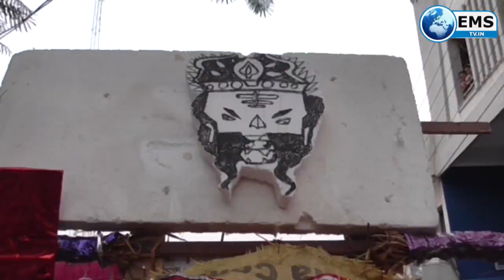CHHINDWARA LIVE।CHHINDWARA NEWS | EMS TV 16-Oct-21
1 दशहरा पर पांढुर्णा विधायक बने रावण, दर्शकों को विधायक का अंदाज आया पसंद,
विधायक के अभिनय ने जमकर तालियां बटोरी
2 असमाजिक तत्व ने जला दिया रावण का पुतला, रामलीला समिति ने कार्यवाही करने पुलिस से की शिकायत, परासिया विधायक ने लगाए बीजेपी नेताओं पर आरोप
3 रथ पर सवार होकर निकली बड़ी माता, जगह जगह पर हुआ भव्य स्वागत
4 नवरात्रि के बाद शुरू हुआ देवी मूर्ति विसर्जन का सिलसिला, देर रात तक विसर्जित होती रही मूर्तियां
5 बच्चों ने जलाया कोरोना रूपी रावण का पुतला, कोरोना महामारी रोकने देवी से की विशेष प्राथना

1
जिला युवक कांग्रेस अध्यक्ष और पांढुर्णा विधायक नीलेश उइके अपनी सादगी और व्यवहारिकता के चलते हमेशा ही जनता के लोकप्रिय माने जाते हैं। दशहरे के अवसर पर विधायक नीलेश उइके को रावण की भूमिका में देखकर जनता ने जोरदार तालियां बजाकर उनका अभिनंदन किया। गौरतलब है कि विधायक के गांव ग्राम रजोला रैय्यत में विधायक नीलेश उइके की रामलीला मंडली है।
2
चांदामेटा के पंकज स्टेडियम में एक असामाजिक तत्व द्वारा नियम विरुद्ध तरीके से रावण दहन करने का मामला सामने आया है।मिली जानकारी के मुताबिक दशहरा के अवसर पर स्थानीय परासिया के चांदामेटा पंकज स्टेडियम में रामलीला का आयोजन चल रहा था।इस दौरान रामलीला में भगवान श्रीराम का किरदार निभाने वाले पात्र रथ में सवार होकर रावण का दहन करने निकल रहे थे।

3
दशहरे के दिन शुक्रवार को बड़ी माता मंदिर की झांकी को रथ में सवार करके विशाल शोभायात्रा निकाली गई। इस दौरान बड़ी माता की झांकी का शहर में जगह-जगह भक्तों द्वारा भव्य स्वागत किया गया। आतिशबाजी,बैंड बाजे के साथ बड़ी माता मंदिर की शोभायात्रा में बड़ी संख्या में श्रद्धालु शामिल हुए।गौरतलब है कि छोटी बाजार स्थित बड़ी माता मंदिर भक्तों की आस्था का विशेष केंद्र है।यहां पर नवरात्रि के अवसर पर भव्य रुप से झांकी बनाकर माता रानी की प्रतिमा विराजित की जाती है। जहां पर नियमित महाआरती के साथ मातारानी की पूजा पाठ की जाती है। बड़ी माता मंदिर की झांकी के अलावा छोटी माता मंदिर की झांकी भी भक्तों के लिए आकर्षण का विशेष केंद्र रही।बड़ी माता की तर्ज पर छोटी मात्रा की भी भव्य शोभायात्रा निकाली गई।जिसमें बड़ी संख्या में लोग शामिल हुए।

4
नवरात्रि के नौ दिन पूरे होने के बाद दशहरा की रात से ही शहर में देवी मूर्ति का विसर्जन शुरु हो गया। जो शनिवार देर रात तक चलता रहा। इस अवसर पर कोरोना गाइडलाइन के नियमों का पालन करते हुए दुर्गा पंडालों द्वारा विधि विधान से माता रानी का विसर्जन किया गया।स्थानीय छोटा तालाब और कुल बहरा नदी में देवी मूर्ति विसर्जन के लिए विशेष व्यवस्था की गई थी।जहां पर निगम और पुलिस की टीम मौके पर तैनात थी। इस दौरान गोताखोरों की ड्यूटी भी मूर्ति विसर्जन के लिए लगाई गई थी। मिली जानकारी के मुताबिक जिले भर में लगभग 4 हजार से ज्यादा देवी मूर्तियों का विसर्जन किया गया है।

5
कोरोना महामारी ने विश्व में भयंकर तबाही मचाई है।कोरोना का प्रकोप अभी भी शांत नहीं हुआ है।जबकि कोरोना से बचने के लिए लोग मास्क पहनने के साथ हाथों की नियमित सफाई और सैनिटाइजर का उपयोग कर रहे हैं।

6
गेडामबाड़ी में मां भवानी दुर्गा उत्सव समिति के द्वारा दशहरा के अवसर पर विशाल भंडारे का आयोजन किया गया।इस दौरान क्षेत्र के छोटे बच्चों के लिए विभिन्न सांस्कृतिक कार्यक्रमों का आयोजन किया गया था। जिसमें आयोजित होने वाली प्रतियोगिताओं में बच्चों ने बढ़ चढ़कर हिस्सा लिया। विजेता प्रतिभागियों को मां भवानी दुर्गा उत्सव समिति के द्वारा सम्मानित भी किया गया।
7
ग्राम खुनाझिर खुर्द स्थित दक्षिणेश्वर महाकाली मंदिर में बीते दिन दशहरे के अवसर पर विशाल भंडारे का आयोजन किया गया।जिसमें बड़ी संख्या में लोगों ने पहुंचकर महाप्रसाद ग्रहण किया।इस अवसर पर मंदिर समिति द्वारा माता रानी की महाआरती के बाद विशाल भंडारे का आयोजन किया गया था।जिसमे हजारों की तादाद में ग्रामीणों ने पहुंचकर महाप्रसाद लिया।
8
जुन्नारदेव में विधायक सुनील उईके और ब्लाक काँग्रेस पार्टी के द्वारा विजयादशमी के उपलक्ष्य में दशहरा मिलन का कार्यक्रम आयोजित किया गया।
9
जुन्नारदेव में दशहरे के बाद दुर्गा मूर्ति विसर्जन का दौर जारी रहा।इस अवसर पर विसर्जन स्थल में पुलिस प्रशासन और नगर पालिका की टीम मौके पर मुस्तैदी के साथ तैनात रही।विसर्जन स्थल पर नगर निरीक्षक बृजेश मिश्रा,एसआई प्रेमचंद्र राठी, नगर पालिका अध्यक्ष पुष्पा रमेश साहू सहित समस्त पुलिस बल एवं पार्षद तथा नगरपालिका का अमला उपस्थित था।
10
विश्व हाथ धुलाई दिवस पर ज्ञान ज्योति उच्चतर माध्यमिक विद्यालय खजरी में जायका के सहयोग से ममता एच आई एम सी स्वैच्छिक संस्था के द्वारा  विद्यालय के ईको क्लब में बच्चों को हाथ धोने के तरीके बताए गए।
11
शारदीय नवरात्र के अंतिम दिन छिंदवाड़ा शहर के रॉयल क्लब ने शहर में स्थापित मां दुर्गा की झांकियों का सम्मान किया ।
12
छिंदवाड़ा जिले में वेटरनरी सर्जन डॉक्टर अंकित मेश्राम द्वारा 5 साल की एचएफ नस्ल की गाय के शरीर से 8 किलोग्राम के विशाल ट्यूमर को सर्जरी कर निकाला गया।